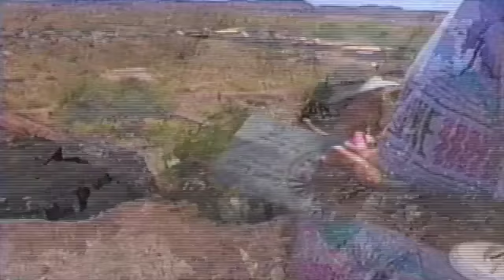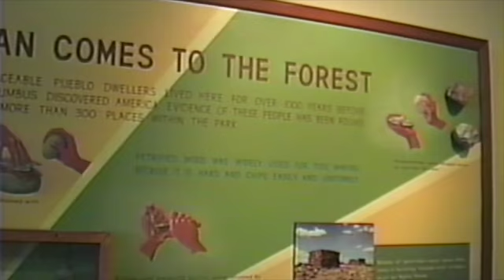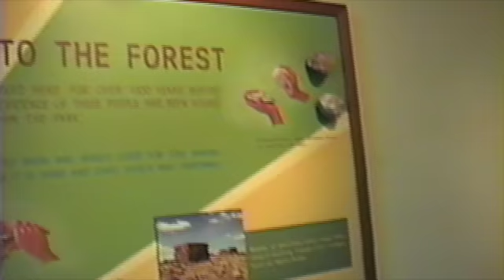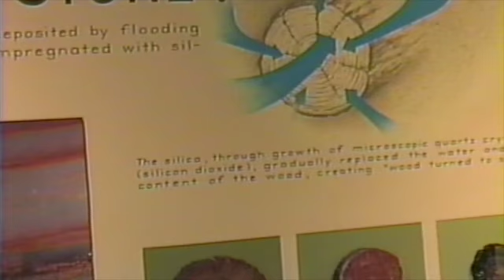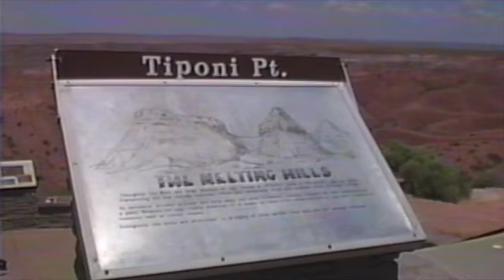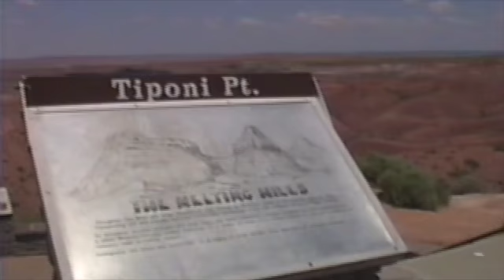RV Trip Arizona 1994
Visitng multiple sites